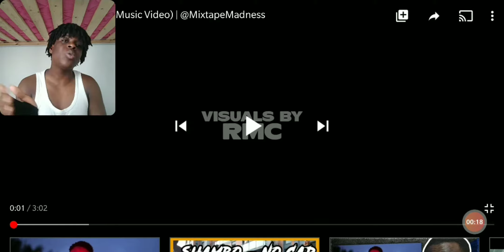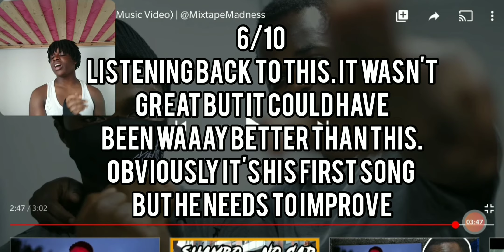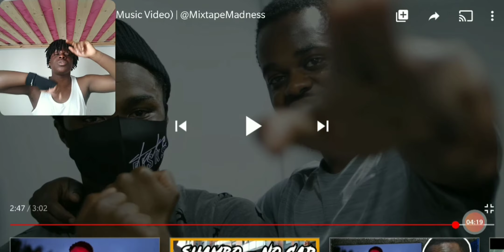Teezandos' Brother😱 | Shambo - No Cap ( Music Video) | @MixtapeMadness (REACTION)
Shambo - No Cap ( Music Video) | @MixtapeMadness
Shambo - No Cap ( Music Video)
Shambo - No Cap
Shambo - No Cap ( Music Video) | @MixtapeMadness (REACTION)

Yo yo guys I'm back with another banger for you man and today we have TEEZANDOS' BROTHER SHAMBO with his track called NO CAP up on MIXTAPE MADNESS. Again, this is an old video but from next week, there will be new and updated videos.

We are Sooo close to that big 400 so let's do that ASAP. 9 MORE SUBS AWAY?!?! Thank you guys again for your support each and every time.

SC👻: Yxnng_l1one

This Video was Recorded and Edited by myself ProdByLeeRosee 2021